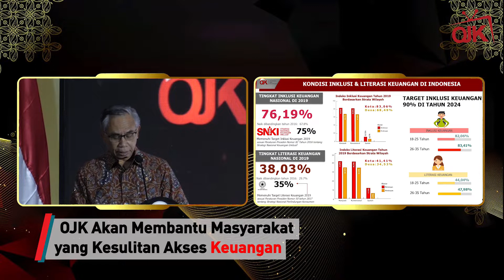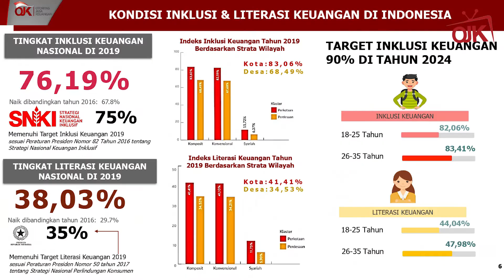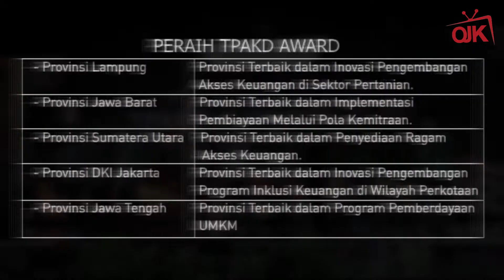Percepatan Akses Keuangan Daerah Dukung Pemulihan Ekonomi Nasional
Sobat OJK, Tim Percepatan Akses Keuangan Daerah (TPAKD) merupakan wujud sinergi OJK dan pemerintah daerah dalam meningkatkan akses keuangan. OJK apresiasi kinerja TPAKD dalam meningkatkan peran industri jasa keuangan kepada masyarakat. OJK akan membantu masyarakat yang kesulitan mengakses keuangan serta dorong keberpihakan lembaga jasa keuangan pada UMKM. OJK juga akan dukung pembangunan ekosistem pembiayaan UMKM berbasis digital dan mendorong TPAKD berikan pendampingan UMKM. Hal ini disampaikan oleh Ketua Dewan Komisioner OJK Wimboh Santoso pada Rakornas TPAKD 2021.

Pada kesempatan tersebut juga dilakukan pula penyerahan TPAKD Awards 2021 untuk memacu semangat kepala daerah tingkatkan kinerja TPAKD.

Tayangan selengkapnya dari kegiatan tersebut Sobat OJK bisa saksikan pada Youtube Jasa Keuangan (OJK TV).